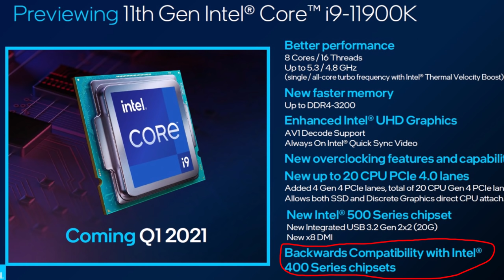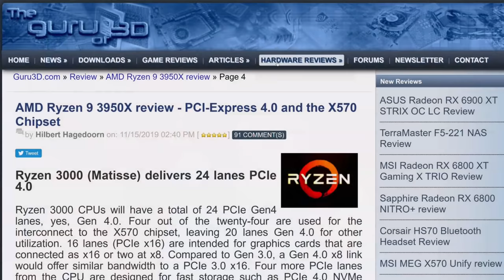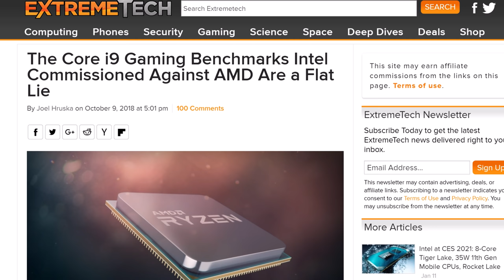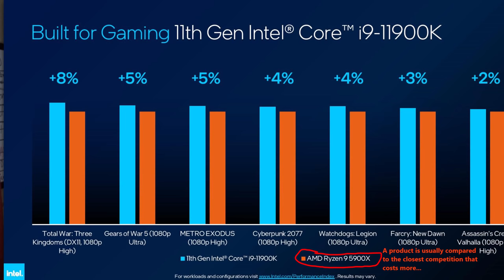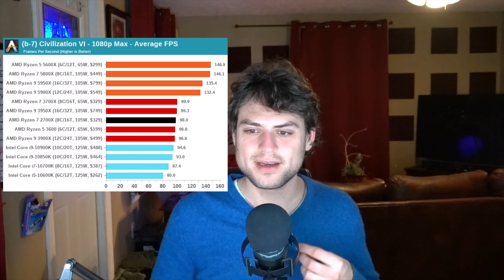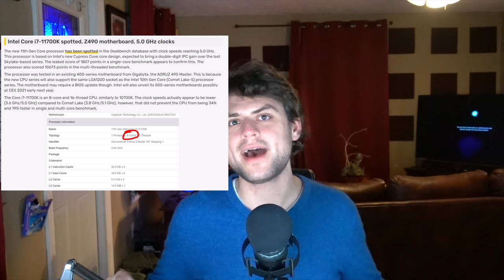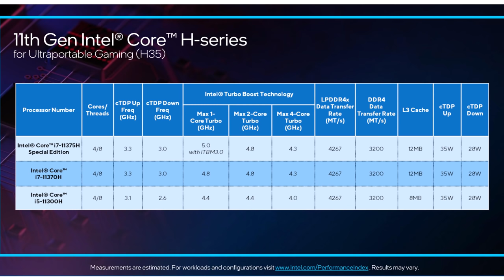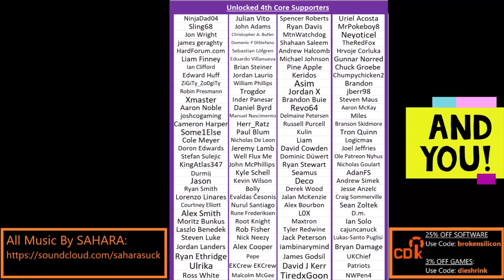Intel Rocket Lake Preview Analysis: Only Good Pricing will make this a Good Product next to Zen 3…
Today Intel “previewed” its Rocket Lake, Tiger Lake “H35”, and Alder Lake products coming out in 2021.  Given the right price, these could be great!  But otherwise there are some BIG red flags…

0:00 Intro – Today is mostly about Intel’s Rocket Lake Claims
1:17 Beware: There could be Z490 Chipset Issues & Z590 is inferior to X570
3:35 Intel’s RKL Performance Claims have A LOT of red flags
5:15 Even if the 11900K wins by 5% in 1080p games, it’s not enough
7:16 Again, it’s about pricing – let’s talk about what RKL SHOULD cost
9:55 Intel Tiger Lake H35
10:40 What about Alder Lake? (New Info LEAK )